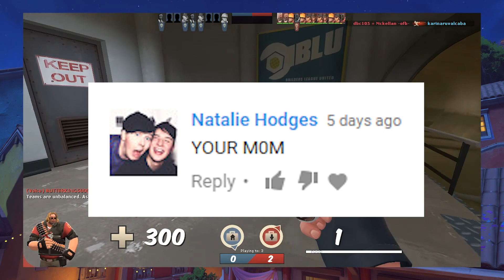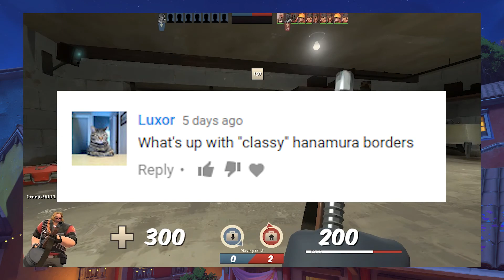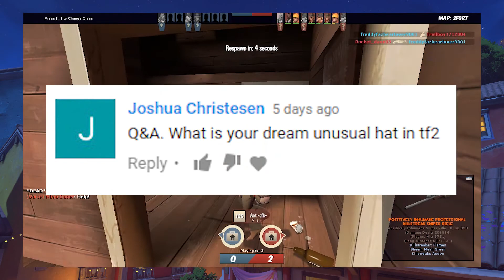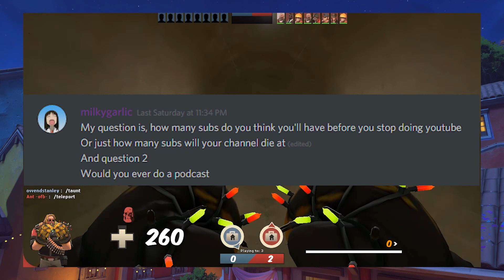Q&A Number 2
(Witty Sentence)

The awesome song played is 'You Reposted in the Wrong Swamp' by TerryJerry and it's at: